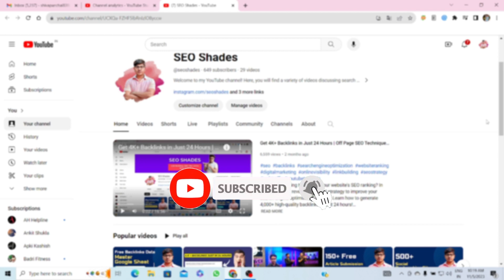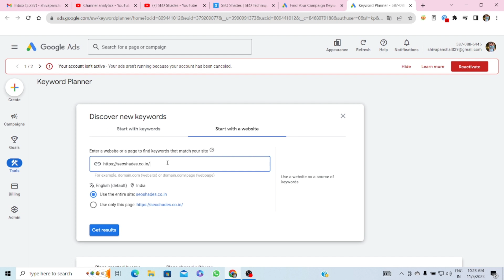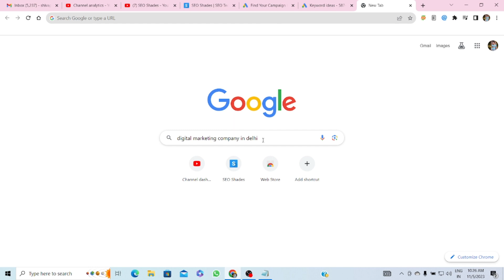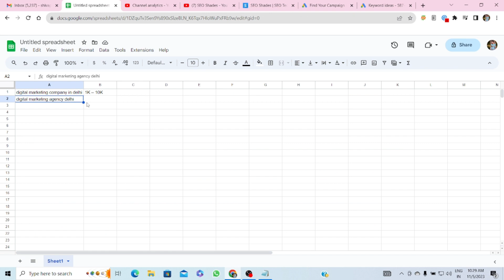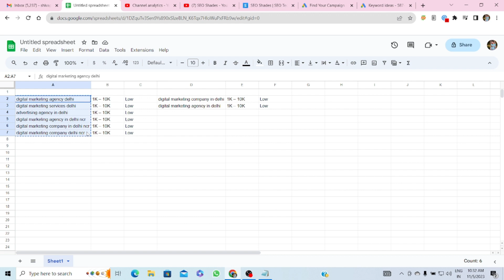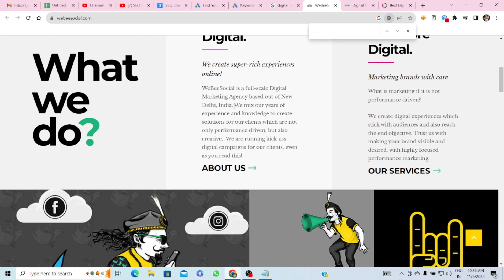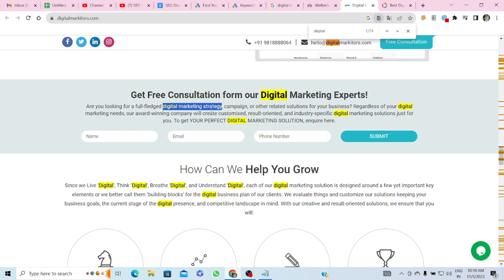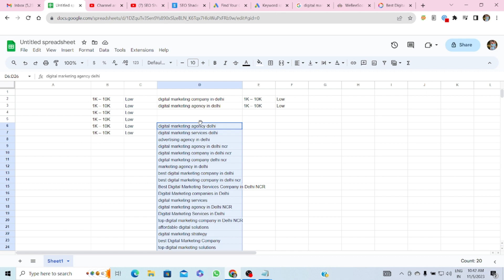How to do Keyword Research for SEO | Keyword Research in Hindi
If you want to learn how to make your website stand out on Google, you're in the right place. In this video, we'll dive deep into the world of keyword research for SEO, and we'll explain everything in Hindi to make it easy to understand.

Keyword research is like finding the secret code that helps your website get noticed by search engines. We'll take you step by step through the process, so you can discover the best words to use on your website. This will help you reach more people and grow your online presence.

So, whether you're a website owner, blogger, or just curious about SEO, join us in this informative video. Don't worry, we'll keep it simple and straightforward, so you can grasp the concepts easily.